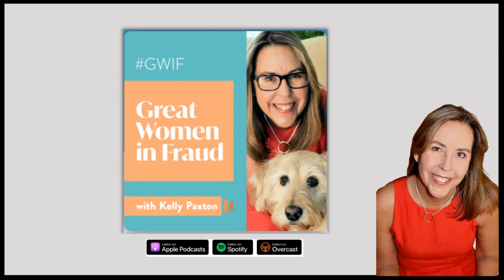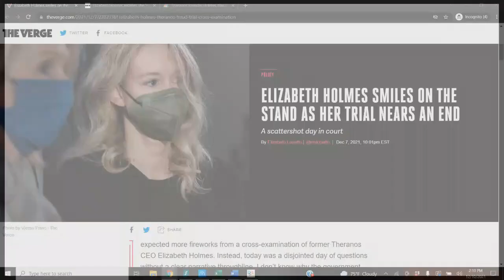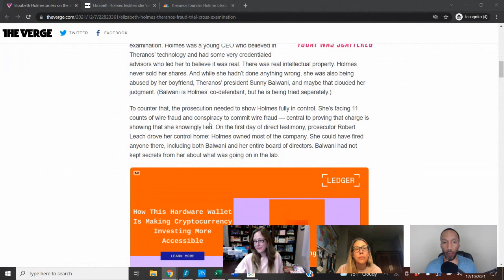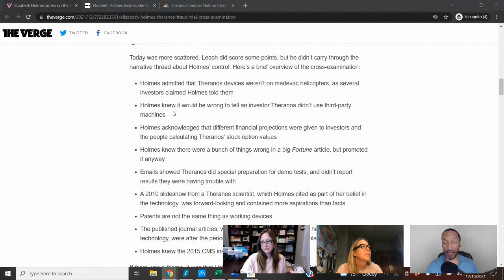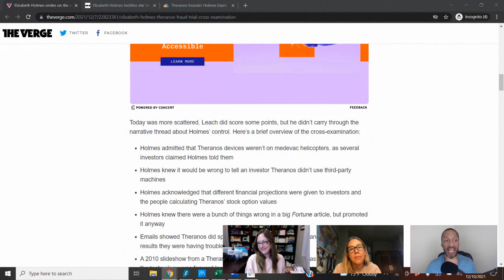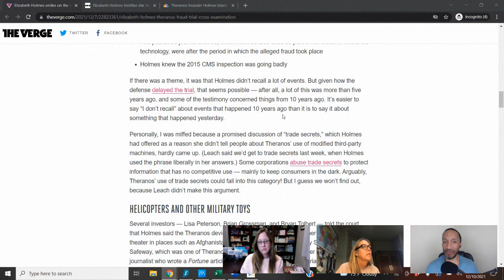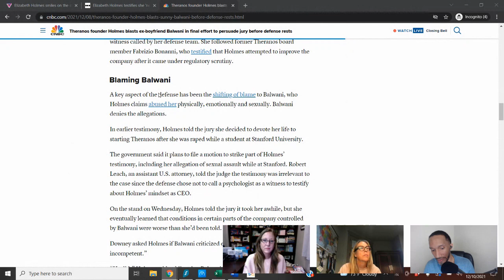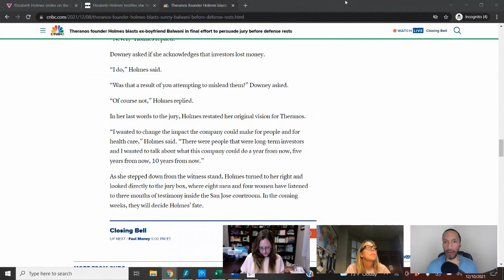Blood is thicker than fraud - Friday Fraudster EP037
The Elizabeth Holmes trial is heating up. Who knew there would be so much brooding over blood? This Friday, we'll talk about the trial. Previously Kelly introduced us to the term pleading the belly after she became pregnant before the trial. What other tricks did the attorneys introduce? Let's talk about it on this episode of the Friday Fraudster.